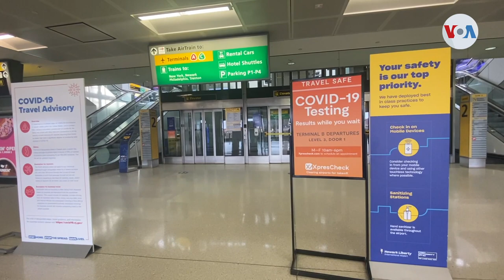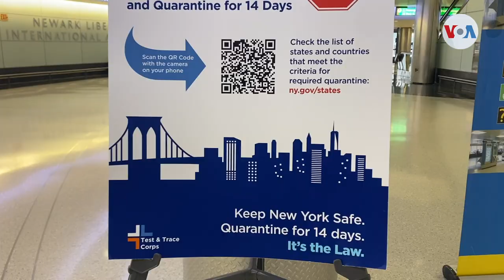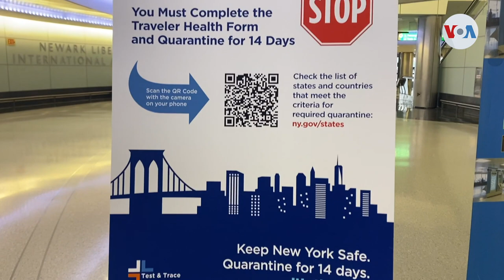Estados Unidos exige prueba negativa de COVID-19 para quienes lleguen desde el extranjero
A partir de este martes, los viajeros con destino a EE. UU. tendrán que presentar pruebas negativas recientes de coronavirus para poder abordar sus vuelos en el exterior como parte de un conjunto de medidas que buscan reducir la posibilidad de contagio del COVID-19. Celia Mendoza de la Voz de América, ha estado siguiendo esta historia y nos tiene los detalles desde el aeropuerto internacional de Newark.

¡Visítenos!